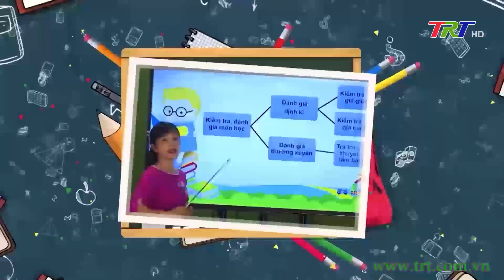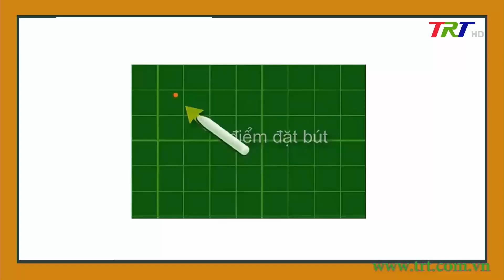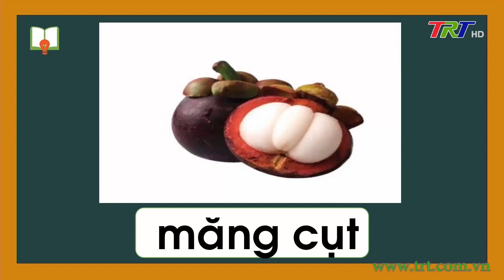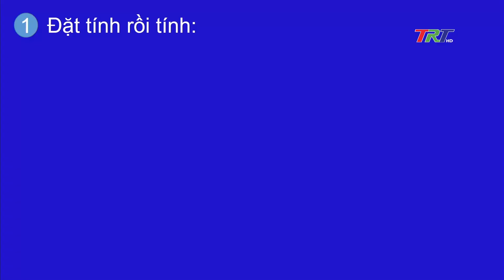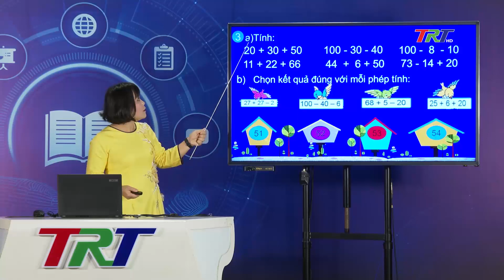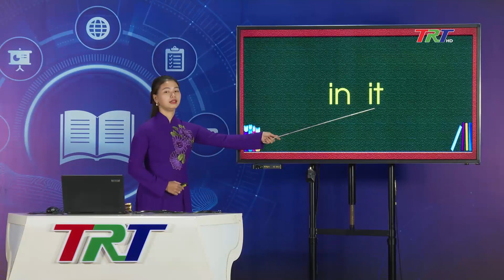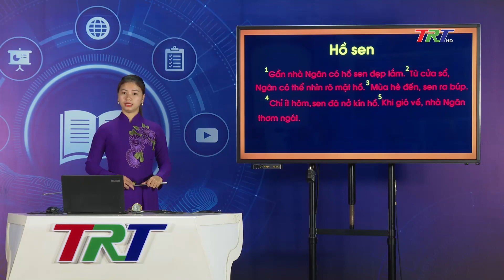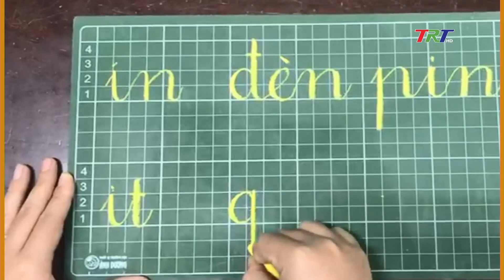Chương trình dạy học trên truyền hình - Khối 1&2 - Chiều ngày 22/11/2021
- Tiếng Việt lớp 1 (CTST)- Bài 1: ang, ăng, âng
- Toán lớp 2- Bài 37: Luyện tập chung - Tiết 1
- Tiếng Việt lớp 1 (Cánh diều)- Bài 64: Học vần in, it